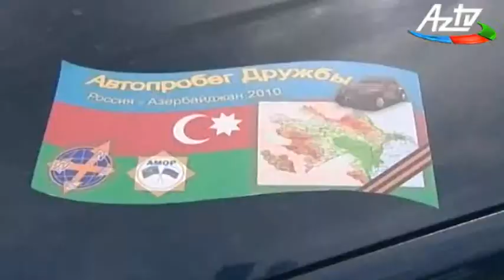OFF-ROAD həvəskarlarının yürüşü